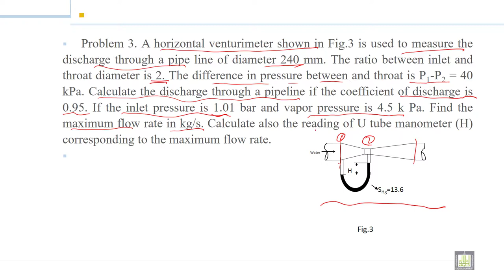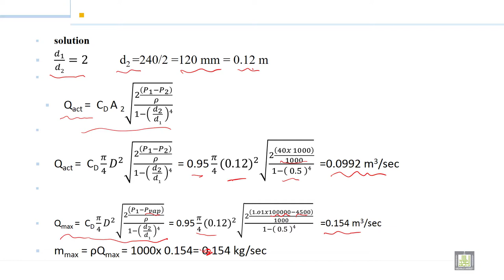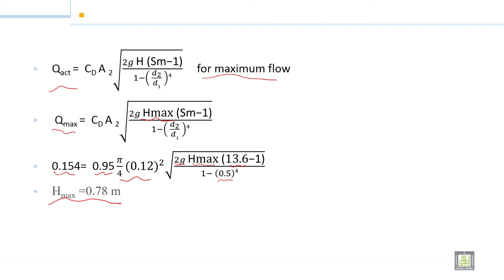Fluid Mechanics -1 | 8-8 | Examples on Venturi meter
الوحدة 8 : Energy Principles (energy equation)
الدرس 8 : Examples on Venturi meter
Solving examples on Venturi meter